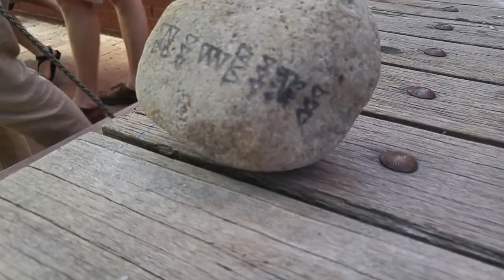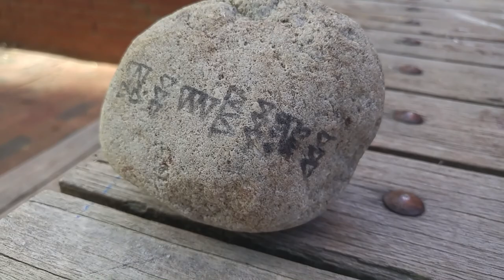Geocaching Just Because